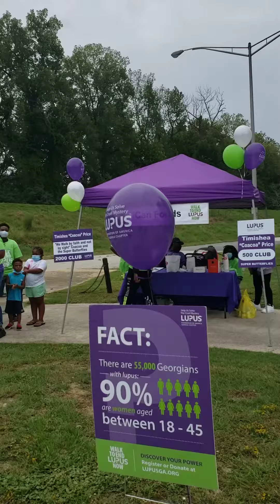Meeting people in Macon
Macon Curbside Celebration and Food Drive